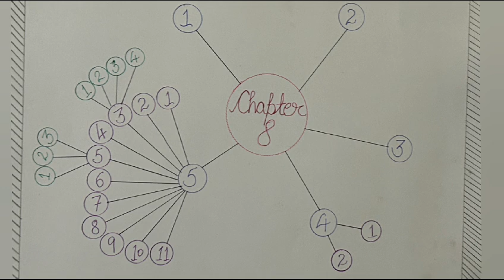NEET BIO (10+1) CHAPTER 8, VIDEO 19